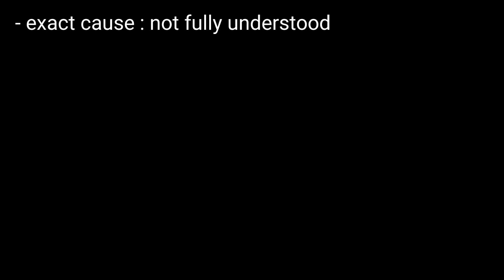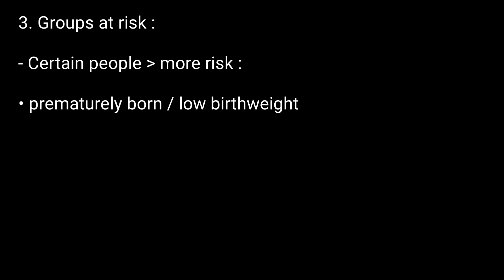Causes of ADHD